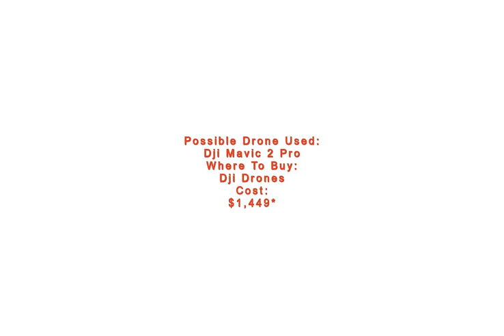Outer Space Flamingos - Photo Shot By DRONE CAMERA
At the Siena Drone Photo Awards in 2020, Paul McKenzie’s “Outer Space Flamingos” was an award-winner (in addition to probably having one of the most creative titles out there). McKenzie, an Irish photographer, has taken many photographs of these beautiful birds, often lying in mud for hours just to get a good snapshot.

“Outer Space Flamingos” was taken at the East African Soda Lakes, a series of alkaline lakes that are home to flamingos. The reason the lake is dark and galaxy-like behind the birds is because they stamp their feet on the black, muddy lakebed, which helps stir up food from the bottom. The possible drone used to take this photo was a DJI Mavic 2 Pro, which works well, even in the hot, humid climates that surround the Soda Lakes.